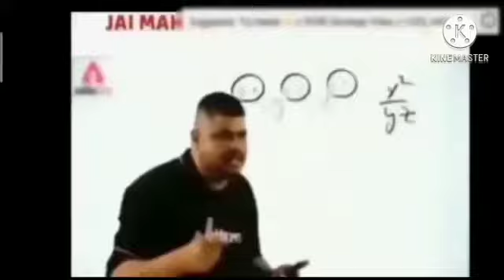||MONTAGE||PUBG MOBILE KR||DILKEH RAHA HAI SONG||F.N.CGAMER||